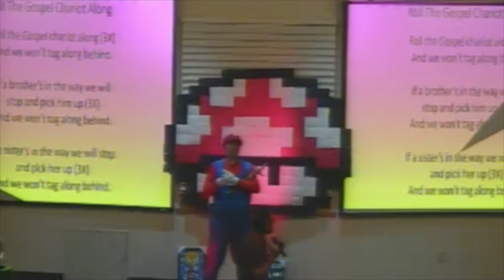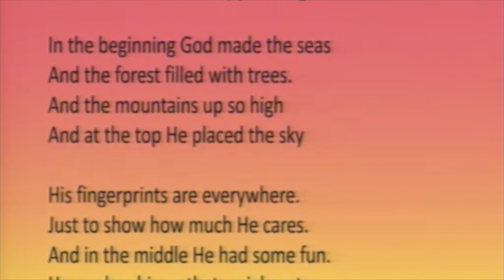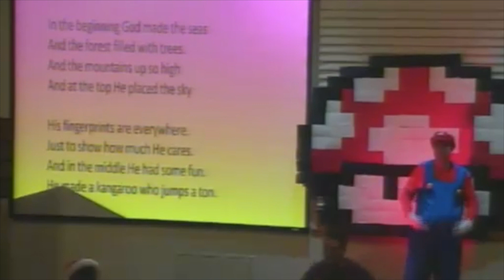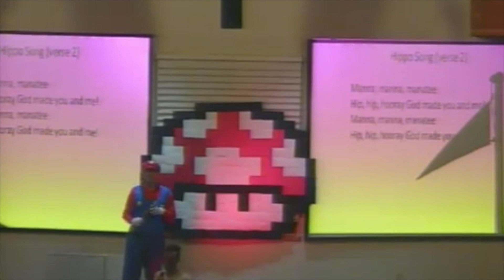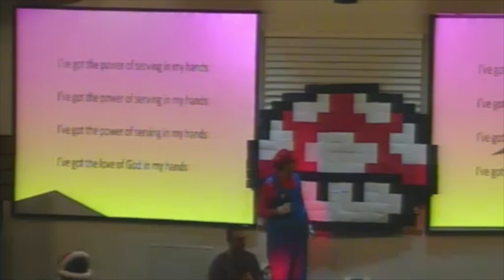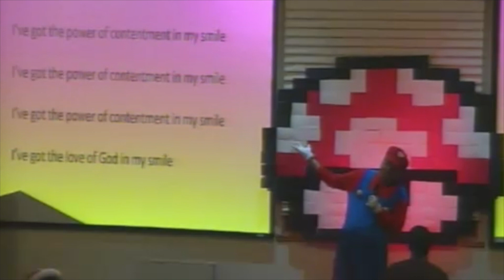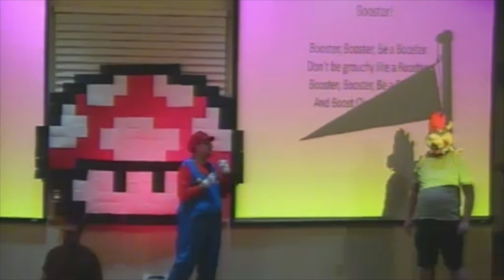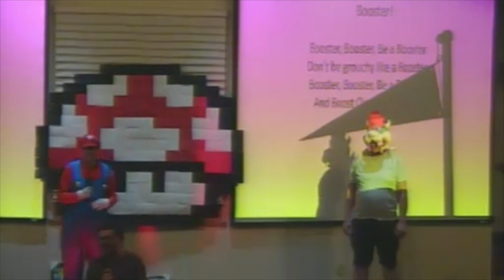07242023 VBS 2023 Monday Night Opening Assembly HD 1080p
Monday night's theme was: "Power Up for Contentment." Here is the opening assembly.